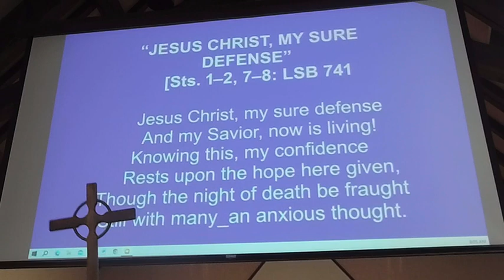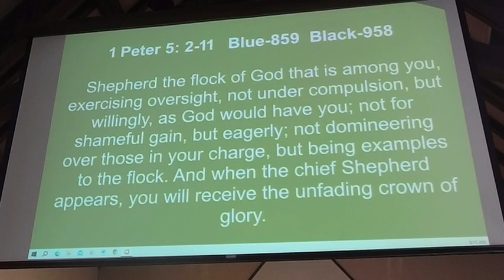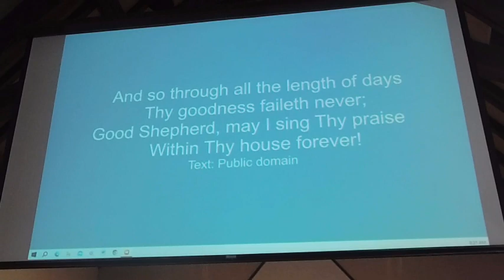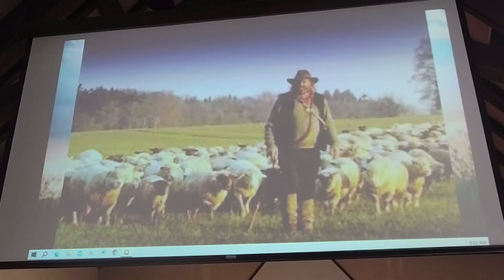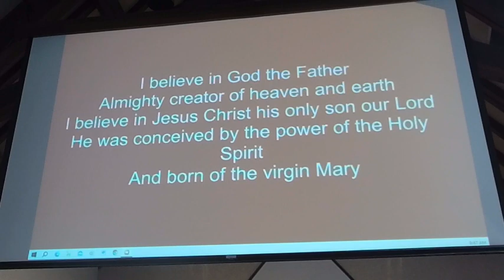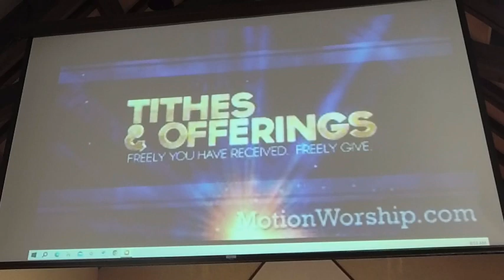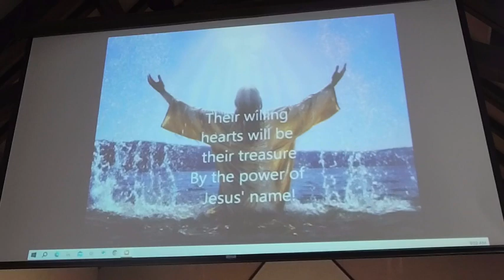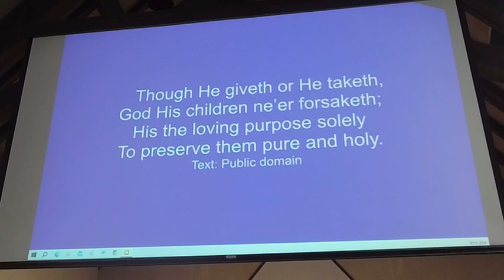WHY WE NEED A SHEPHERD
God sent Jesus to be our Great shepherd.  And now He gives us shepherds for us called Pastors. Pastor Appreciation Sunday